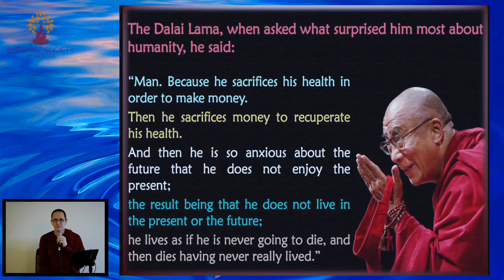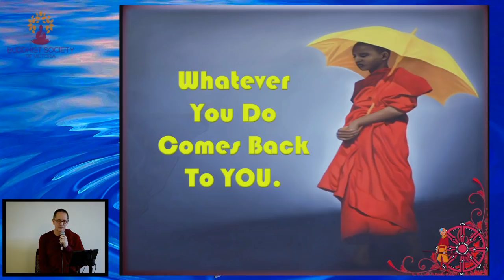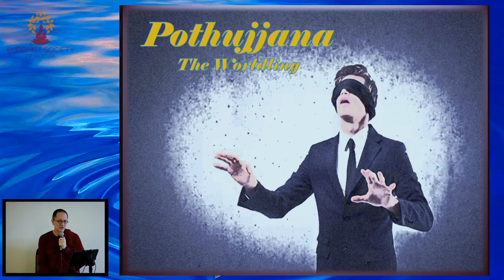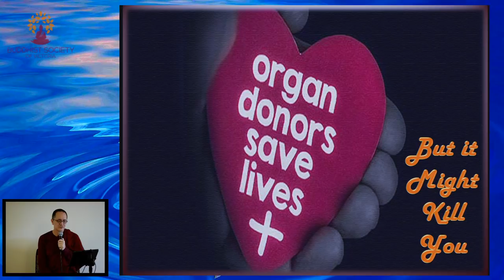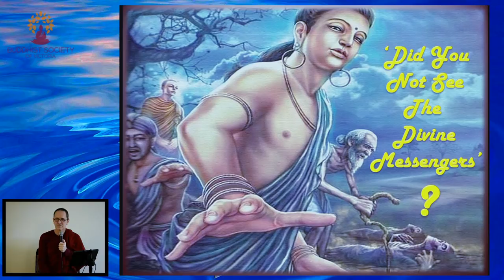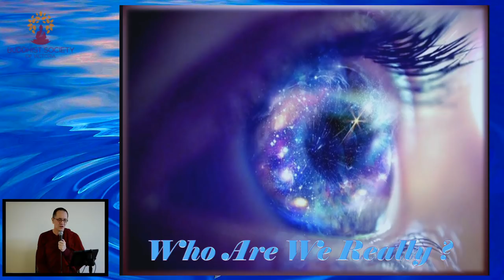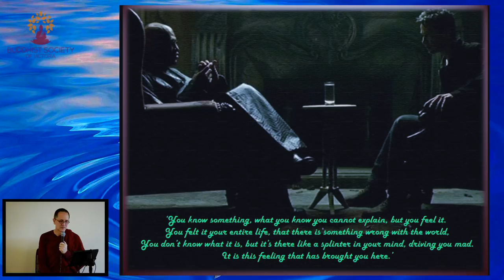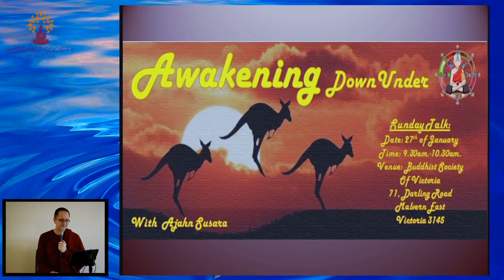Ajahn Susara - Reincarnation